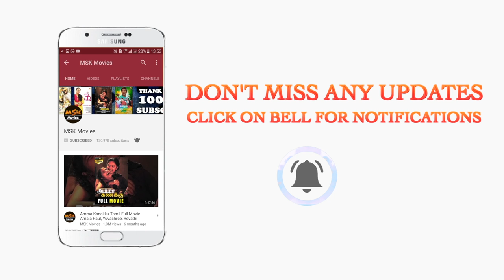Simba(சிம்பா) Tamil Movie Part - 1 | Bharath, Premgi Amaren, Bhanu Sri Mehra | MSK Movies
Watch Simba Latest Movie Parts.

Simba is a 2019 Indian Tamil stoner comedy film, written and directed by Arvind Sridhar. The film features Bharath, Premgi Amaren, Swathi Deekshith and Bhanu Sri Mehra in the lead roles, while Ramana plays a supporting role. The film features music composed by Vishal Chandrasekhar.